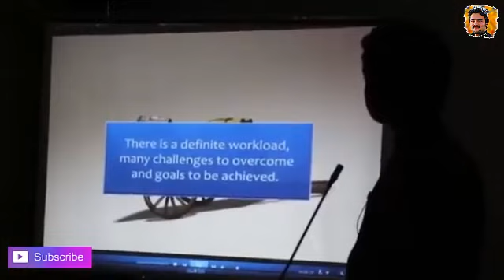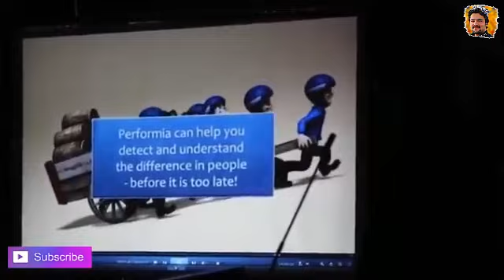MY FIRST INTERACTION WITH MY TEAM / / Little Professor !! Hammad Safi